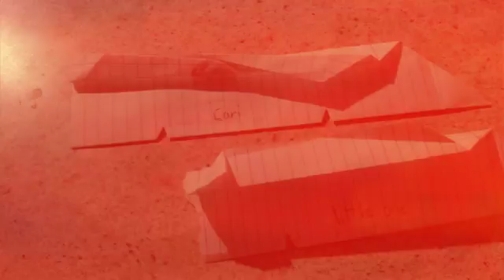Adventures with paper planes